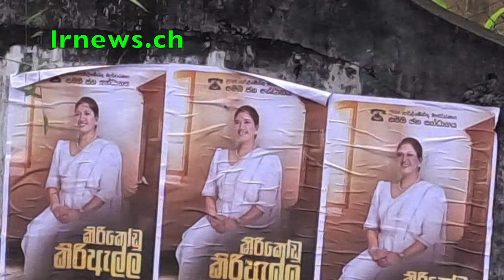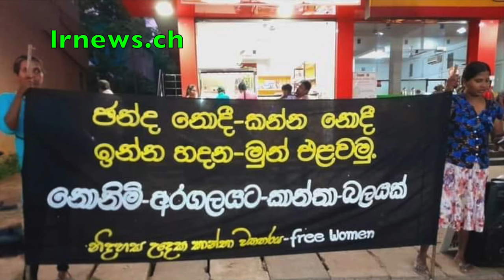ලොහාන් රත්වත්තේට අයත් තවත් වාහනයක් තෙල්දෙනියෙනත් අඩංගුවට..................................